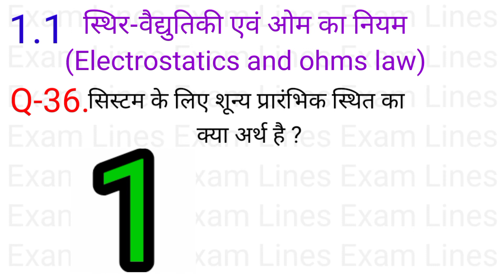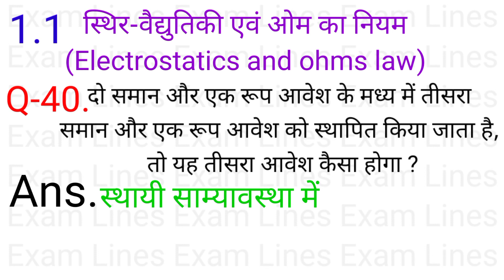1.1. स्थिर वैद्युतिकी एवं ओम का नियम Q-21 to 40